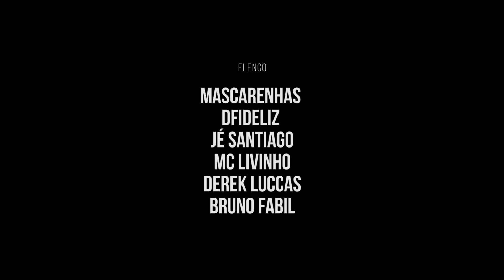22 | Episódio 4 - Amigo Nenhum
Plinio Scambora

ELENCO
Mascarenhas
Dfideliz
Jé Santiago
Mc Livinho
Derek Luccas
Bruno Fabil
Égle Maitê
Daniela Oni
Nando Almeida
Julia Izabela
Giovanna Iserte
Flavio Petins
Plinio Scambora
Lucas Atorelino
Eluizio Felix
Gustavo Andrade
Cássio Santiago
Ed Oliveira
Diego Sheik
Jaqueline Leifert
Amanda Feliciano
Marília Esposte
Gabi Giacomini
Gabi Cristina
Mari Alves

PRODUÇÃO EXECUTIVA
Plinio Scambora
Mascarenhas

PRODUÇÃO GERAL
Raquel Tejada

Plinio Scambora

DIREÇÃO DE ARTE / FIGURINO
Raquel Tejada

CINEGRAFISTAS
Caê Magalhães
Wesley Papai
David Jacomini
Matheus Sabino
Plinio Scambora

PILOTOS DE DRONE
Wesley Papai
Matheus Sabino

Daniela Oni

COLOR GRADING
Caê Magalhães

Marília Esposte

Plinio Scambora

IDEALIZAÇÃO
Plinio Scambora

ARGUMENTO INICIAL
Plinio Scambora
Bruno Onaga
Gabriel Pereira

APOIO
CLAFESI

PRODUTORA
Pier 66 Films

CO-PRODUÇÃO
Magalha Filmes